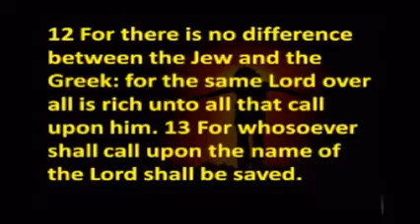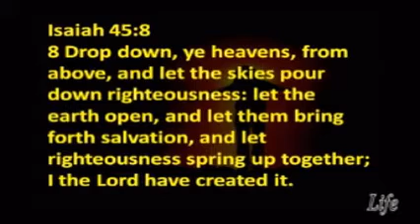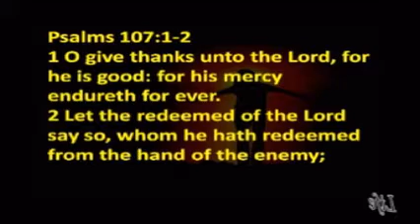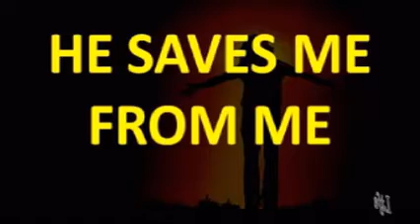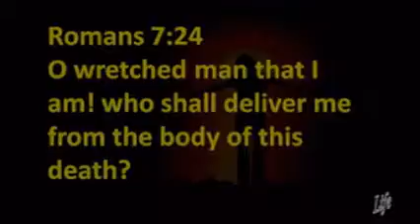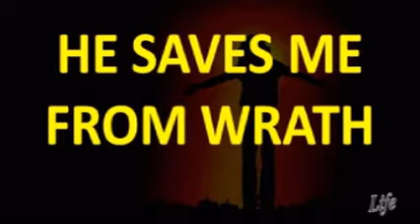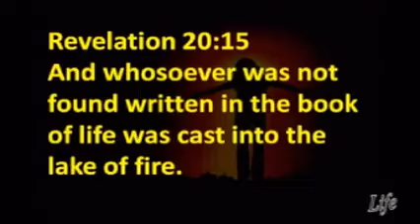GOD STILL SAVES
Sermon by Pastor Jonathan Pate at Life worship center, "GOD STILL SAVES"